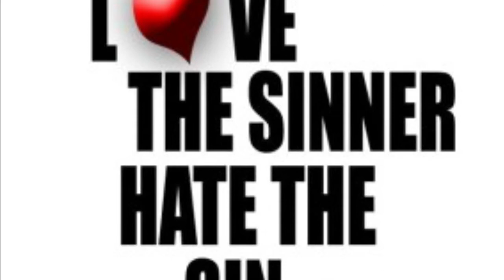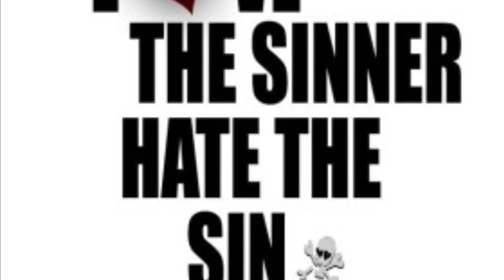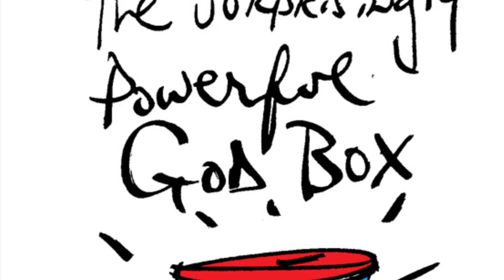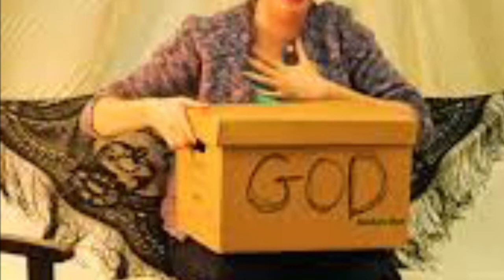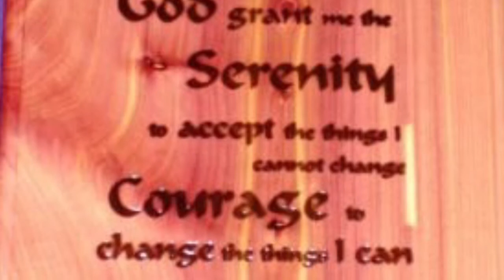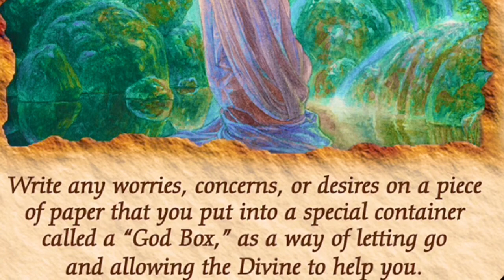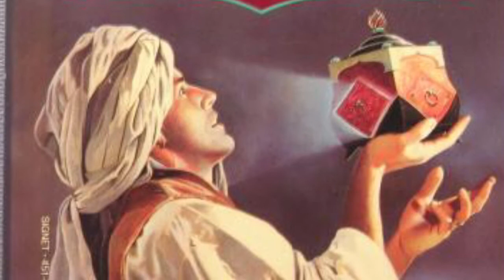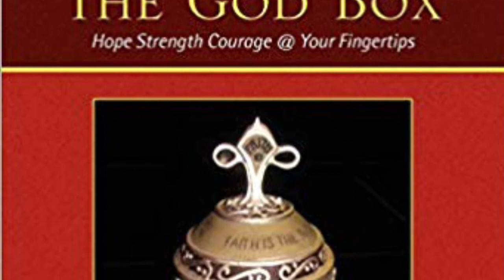Does your behavior make you a sinner? Part 2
When you believe words, sayings and fairy tales that are not Biblical you clearly tell me you are possibly not saved and you do not know who the God of the Bible is and how his perfect words operate!
Most do not know how prayer works today!
Ro 8:26 Likewise the Spirit also helpeth our infirmities: for we know not what we should pray for as we ought: but the Spirit itself maketh intercession for us with groanings which cannot be uttered.1769 KJB!
Eph 3:20 Now unto him that is able to do exceeding abundantly above all that we ask or think, according to the power that worketh in us, 169 KJB!